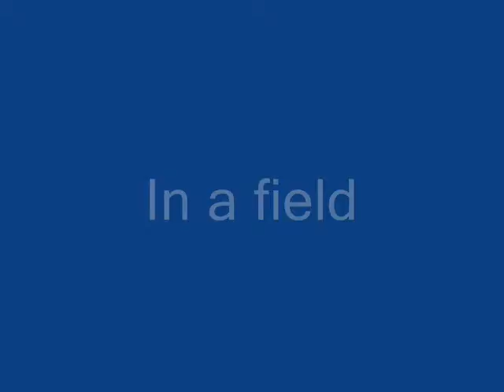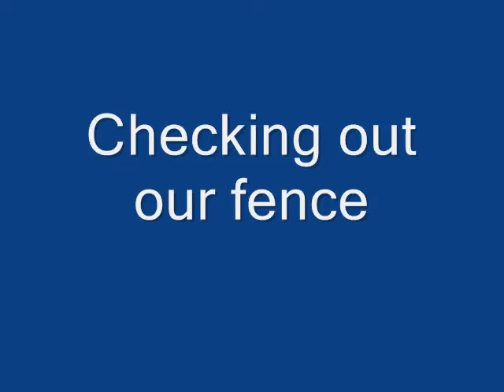Riding around a tree Farm for kids Only video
Kids only Video    round about our farm
Farm tour for kids
We Like Riding around our farm just for the views
On Our Farm scenes